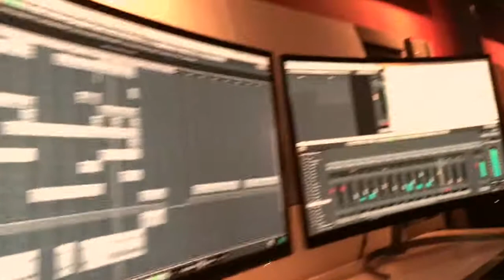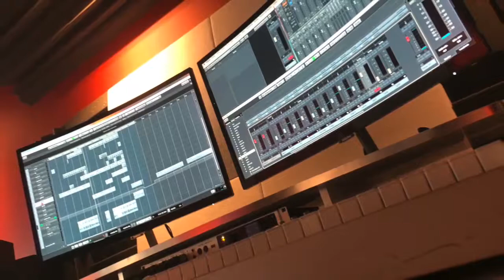Alexandre Ferreira - It's ok